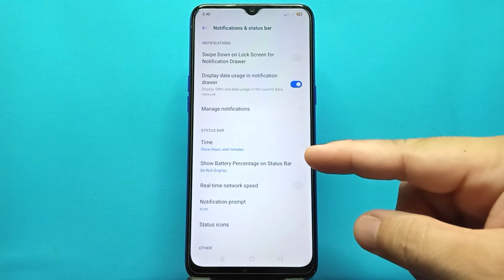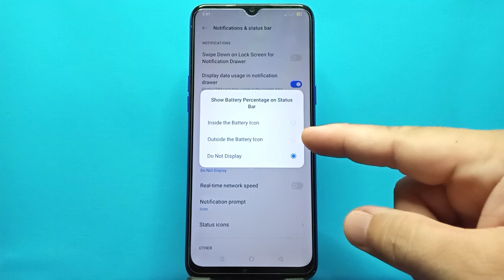How to Show Battery Percentage on Status Bar Outside the Battery Icon in Realme 5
Do you want to show battery percentage on status bar outside the battery icon in realme 5 mobile phone.

Thanks...